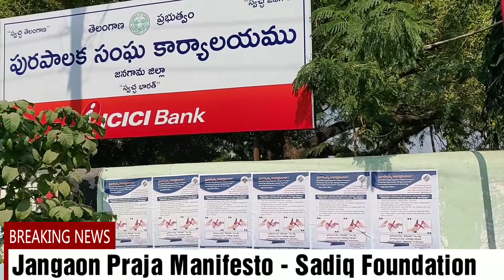Jangaon Praja Manifesto - Sadiq Manifesto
జనగామ మున్సిపాలిటి అవినీతికీ చిరునామాః ...యిది స్వయాన మునిసిపల్ కౌన్సిలర్ లు అంటున్నా ఆవినీతి ఆరోపణలు చేసి రోడ్డుకెక్కి ఉన్నతాధికారులకు ఫిర్యాదు చేసినా ఫలితాలు రాలేదు కాబోయే ఎమ్మెల్యే ఎమిచేస్తారని మరి ఎమ్మెల్యే అభ్యర్థులు ఎందుకు మౌనం గ ఉన్నారని ప్రజలు ప్రశ్నిస్తున్నారు ఇదే. విషయాన్నీ జనగామ ప్రజా మ్యానిఫెస్టో ప్ర్రశ్నిస్తోంది ..